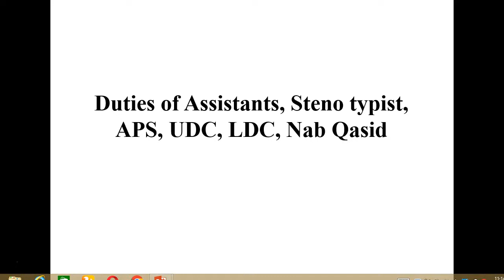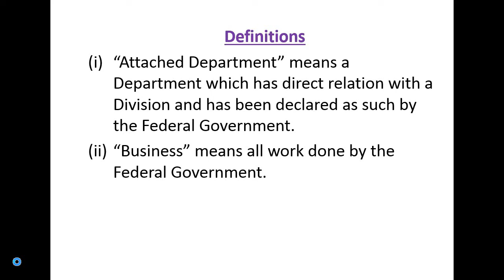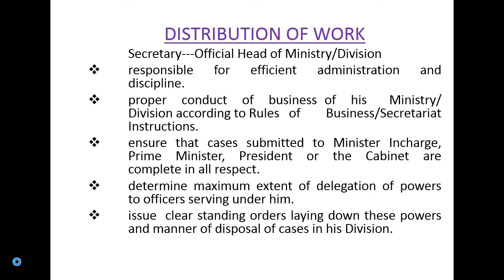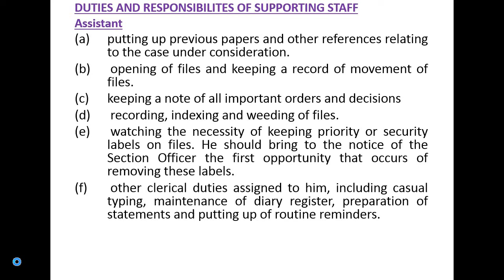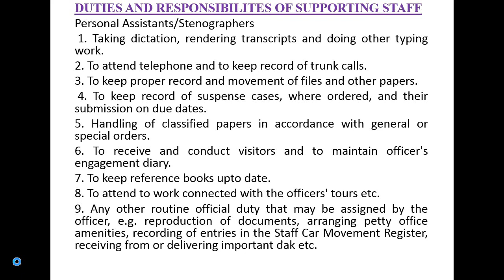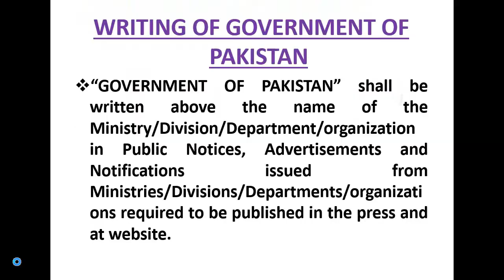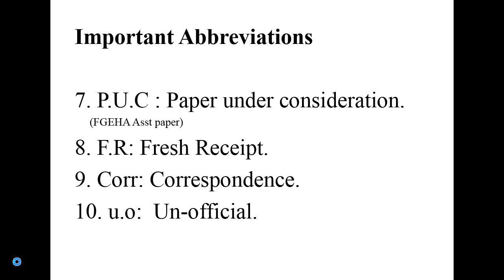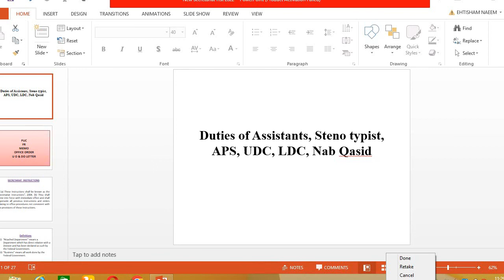Secretariat Instruction| Duties Assistant |Steno| UDC|Passport & Immigration Office Test Preparation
Test Preparation for All Government Jobs
PD & SI
Ministry of Planning Past Papers
National Health Services Test Preparation 2023
Ministry of Maritime Affairs past papers
Ministry of Maritime Affairs test preparation 2023
Ministry of National food security & research test preparation 2023
Passport & Immigration Office Test Preparation 2023
Immigration Office Test Preparation 2023
National Health Ministry 2023 Jobs Preparation
National Health Ministry Past Papers
Secretariat Instructions
Postal Clerk Test Preparation
Duties of Assistant
Duties of Section Officer
 Duties of Steno Typist
Duties of UDC
Duties of LDC
Duties of Naib Qasid
# Modes of Communication
PUC
FR
D.O letter
U.O letter
# Board of Investment Test Preparation
How to prepare online for Prime Minister Borad of Investment
How to prepare online for BOI
# MEMO